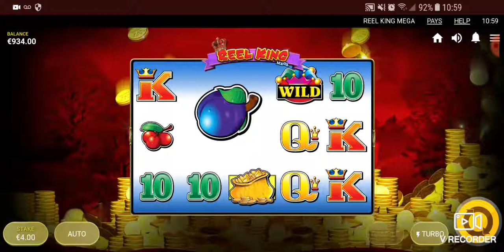REEL KING MEGA DECENT STAKES BIG GAMBLE MUST WATCH